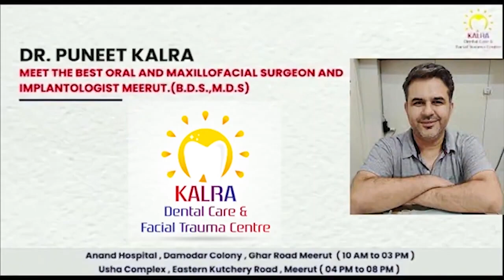आईआईएमटी के छात्रों की गुंडागर्दी का वीडियो वायरल First byte.tv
मेरठ का आईआईएमटी बना छात्रों की गुंडागर्दी का अखाड़ा

आये दिन हो रही है मारपीट की घटनाएं, प्रबंधन असहाय

हाल ही में एक छात्र की गोली मार कर की गई थी हत्या

दो सप्ताह पूर्व बुलेट सवार युवक को धुन दिया गया था